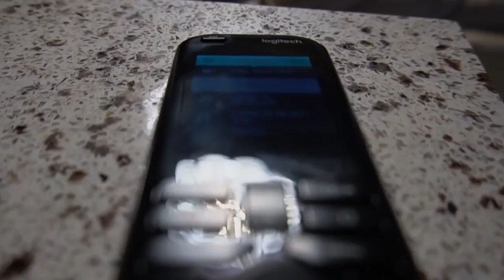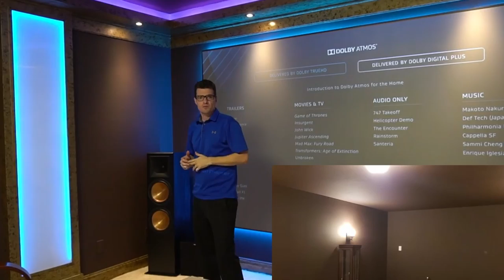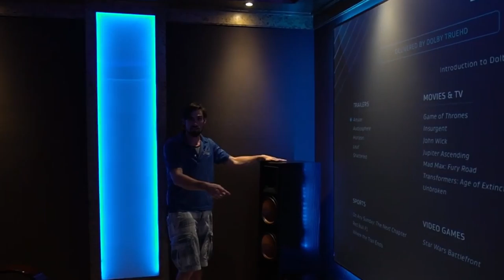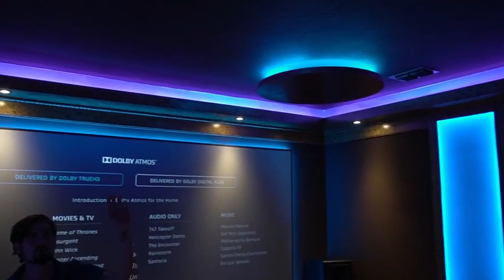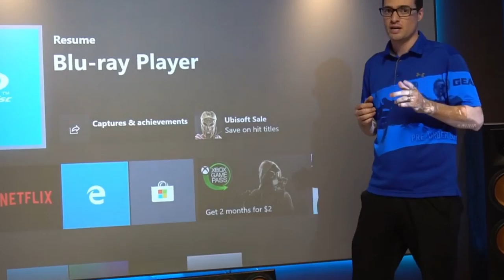Home Cinema Tour 2020! | Game Room | Man Cave | 7.2.4 | Basement Man Cave Home Theater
Divine audio visual installs a professional 7.2.4 Dolby Atmos system. Watch professional Divine AV technicians install an absolute Masterpiece in this beautiful Frisco Texas home.

Klipsch sound system with Epson 6050ub professional 4K projection and custom curved screen by DAV!

Equipment List:
Klipsch
RF7-iii
RC64iii
8000s sides
8000L Rears
spl-150
pro-160rpc ceiling
Yamaha 3080
Crown AMP
Epson 6050ub

Free Nationwide shipping. We can provide a full consultation over the phone and help you choose the correct products for your home. We will work with your installer to ensure the perfect solution. If you are local to DFW, please give us a call for a complimentary in-home consult and/or showroom demo. Thanks.